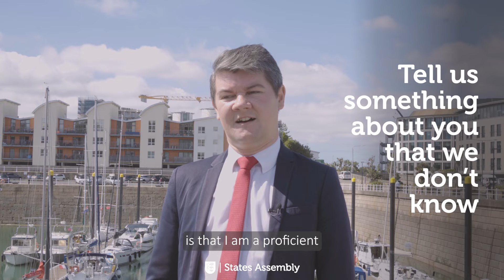Meet the Member: Deputy Sam Mézec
Welcome to 'Meet the Member'. This video series gives you the chance to find out more about your elected representatives who, as part of the States Assembly, make decisions which affect the Island.

In this video,  Deputy Sam Mézec, current President of the Scrutiny Liaison Committee and Chair of the Corporate Services Scrutiny Panel, tells us about his top priorities and what he's learnt so far since his re-election in June 2022.